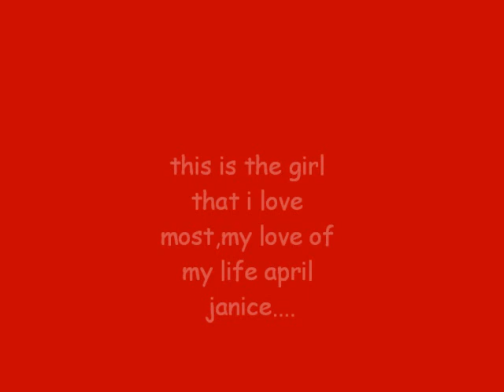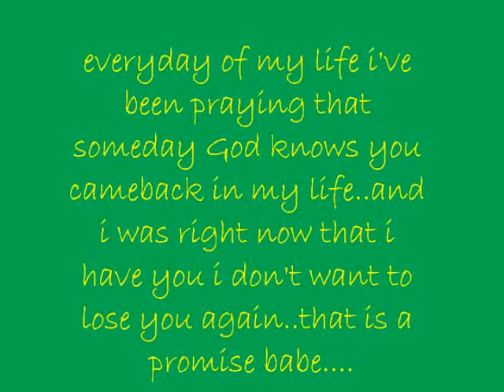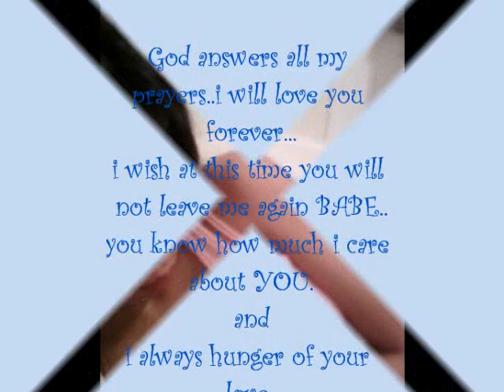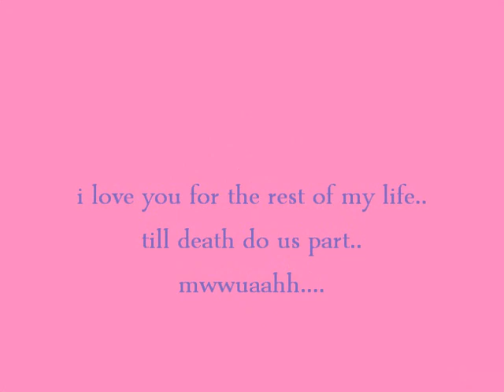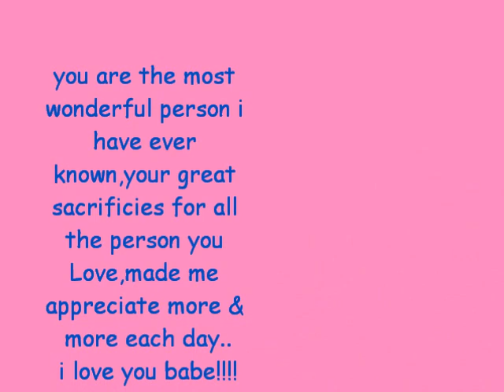heaven knows by 15honeybabe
for u babe..i love you..